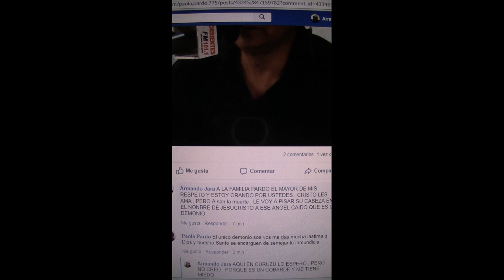LA PODEROSA MANO DE DIOS CAYO SOBRE EL DEMONIO DE SAN LA MUERTE EN SU SANTUARIO EN SOLARI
SOLARI